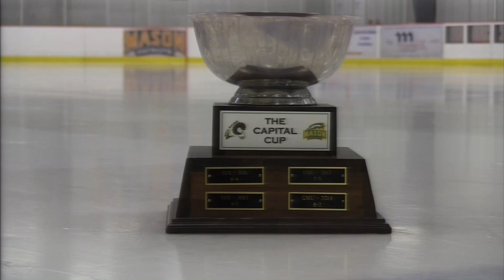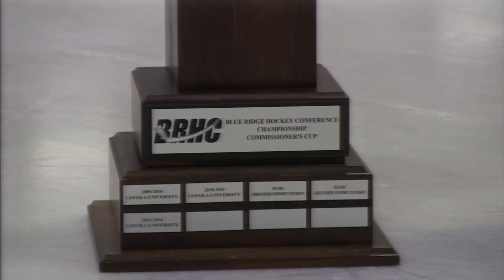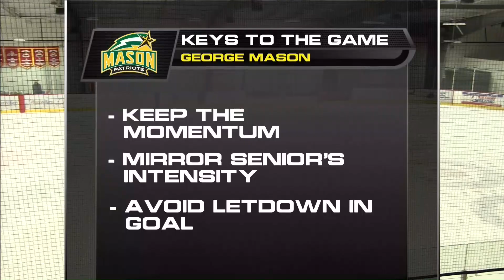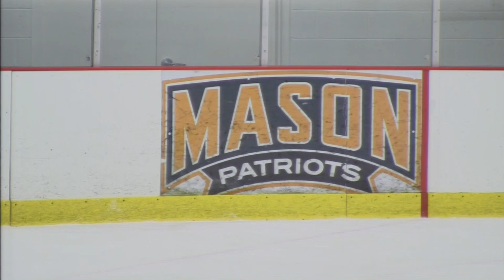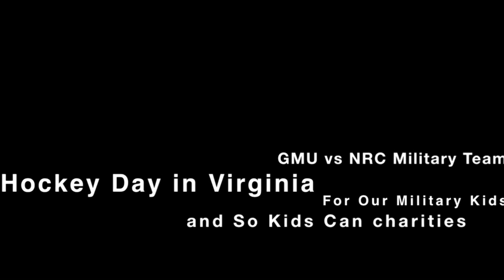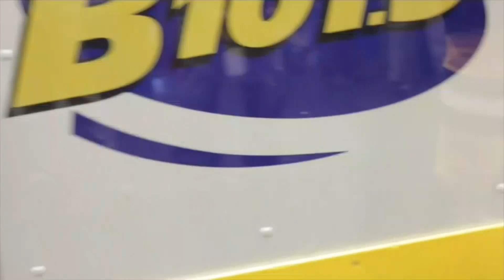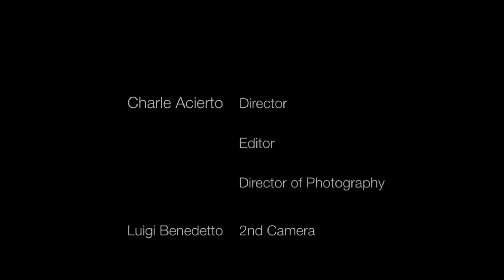George Mason Ice Hockey beats VCU, 2-1 in 2016 Commonwealth Cup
Broadcast live by DMVSTREAM.COm